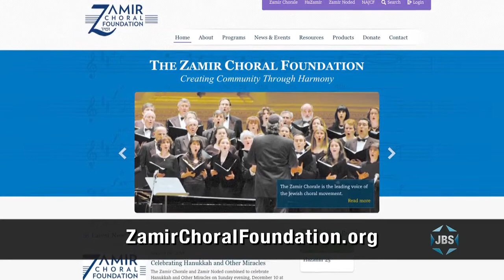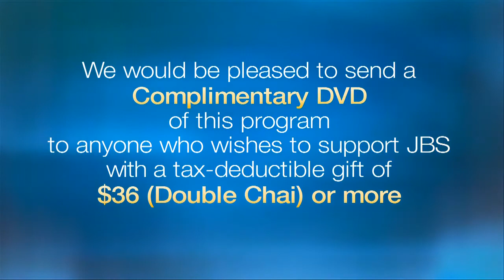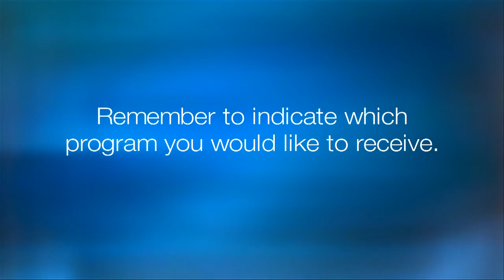L’Chayim: HaZamir - Vivian Lazar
The Director of the HaZamir international Jewish Teen Choir, Vivian Lazar, describes her Jewish background and the way HaZamir touches Jewish hearts, builds bridges between American and Israeli teens, and strengthens Jewish identity.  With Mark S. Golub.